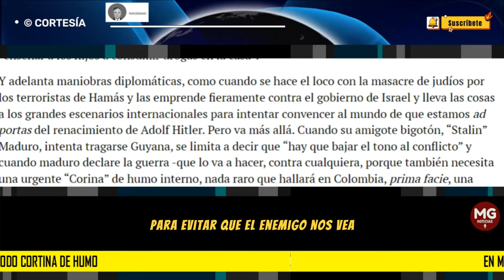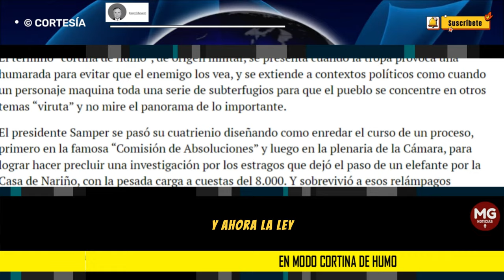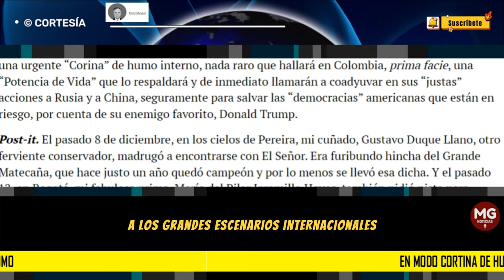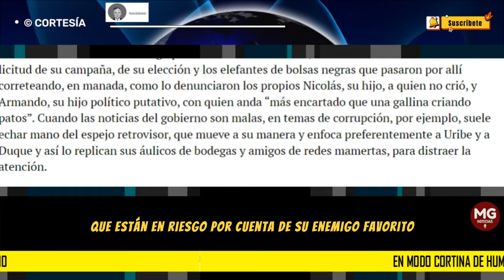MODO CORTINA DE HUMO 🛑 Por Jorge Echeverri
El actual mandatario es un mago para diluir lo fundamental, como las acusaciones contra la licitud de su campaña, de su elección y los elefantes de bolsas negras que pasaron por allí correteando, en manada, como lo denunciaron los propios Nicolás, su hijo, a quien no crió, y Armando, su hijo político putativo, con quien anda “más encartado que una gallina criando patos”.
columna JORGE ECHEVERRI